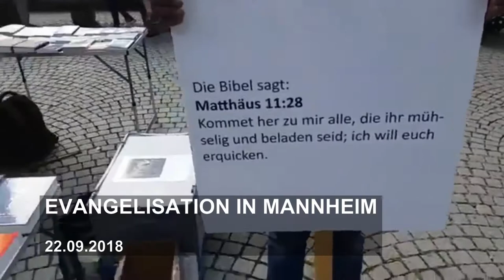Evangelisation in Mannheim 22.09.2018 (2)